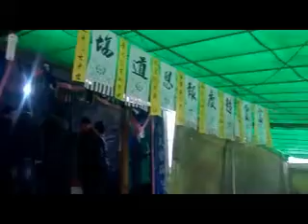钱云会亲属遭死亡威胁实获得20万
乐清寨桥村村长钱运会离奇命案，当局向钱家赔偿105万元人民币，而到该村密访的中国民主党成员告诉本台，在当局的死亡威胁下，签署"交通肇事赔偿协议"，实际得到的仅20万元，其余被用来清偿钱云会的举债。自由亚洲电台特约记者乔龙报道

听众谈话

听众谈话